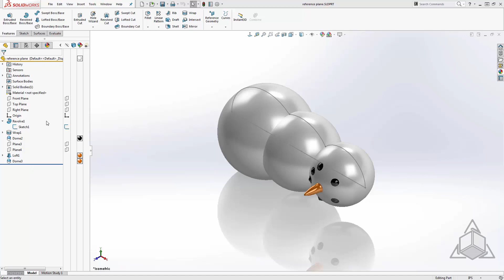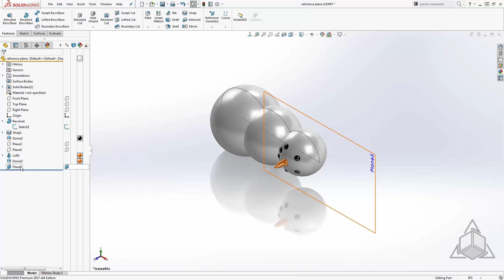Tech Tip - Rotated Reference Plane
Content / Presentation: Casey Colligan
Learn about the rotated reference plane in SOLIDWORKS with this winter season tech tip!

CADimensions is an authorized SOLIDWORKS reseller for New York and Pennsylvania.

If you would like to receive more information from one of our Software Specialists, please use the links provided below: